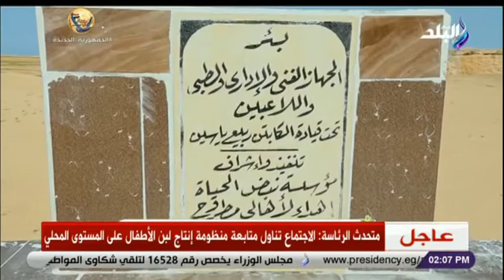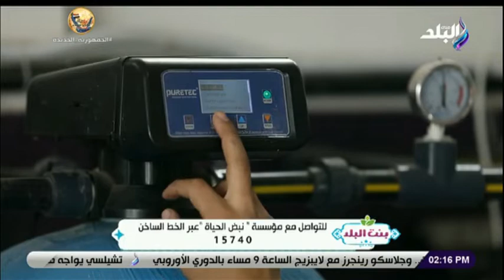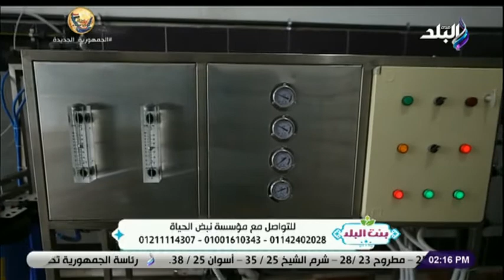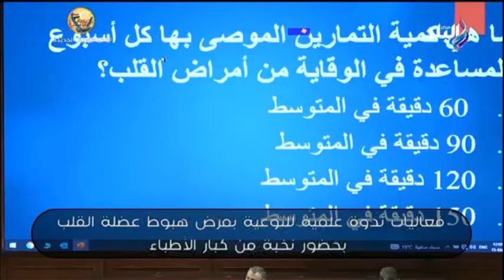بنت البلد مع نشوى مصطفى | الحلقة الكاملة 28-4-2022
حلقة اليوم  28 ابريل 2022 من برنامج بنت البلد وفيها لأفطار السنوي للشركة الوطنية الكويتية ورصد جهود مؤسسة نبض الحياة